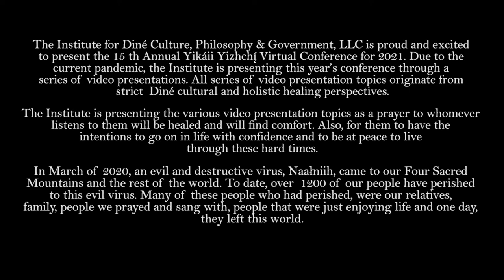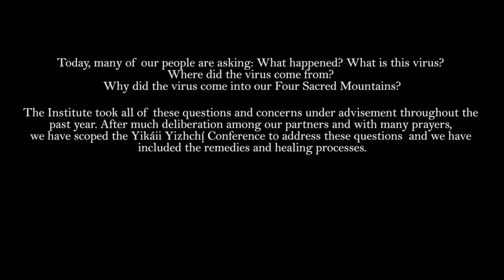15th Annual Yikáii Yizhchį́ - 2021 - Trailer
The Institute for Diné Culture, Philosophy & Government, LLC is proud and excited to present the 15th Annual Yikáii Yizhchį́ Virtual Presentation for 2021. Due to the current pandemic, the Institute is presenting this year’s “conference” through a series of eight video presentations. All series of video presentation topics originate from strict Diné cultural and holistic healing perspectives. Video presenters include: Avery Denny and Wilson Aronilth Jr.

We wanted to focus this year’s virtual presentation on the pandemic. However, you will see that this year’s conference had to change from the past year’s traditional, in-person method and structure to accommodate and adapt this year's conference in this video format.

This year’s virtual presentation will center on Naałniih in Diné history and Naałniih today: COVID-19. Using Diné Holistic healing versus modern medicine and an analysis of both.

The origin of the Diné traditional healing chant ways: treatment process and different healing chant ways. (Hatáál) Familiarizing oneself with The Emergence Story and the different worlds, in accordance with the Diné Creation Story, and the consequences of the Separation of Genders, which created imbalance.

The origin of Tachééh, Késhj'éé', and Kinaaldá. The story of Asdzą́ą́ Nádleehí (Changing Woman), the Twin Warriors, the slaying of Naayéé' (Monsters/Evil), and the discussion of different treatments after COVID-19.

Discussion of how different Naałniih/Naayéé' (Virus/Monsters/Evil) in Ni'haltsoi (Yellow World) and Ni’halgai’ (White World). Learn how the birth of Changing Woman and her twin sons came into existence to destroy all evil/monsters ravaging the people. Observe the ways the Twin Warriors brought back Diné critical thinking and leadership.

Learn how evil monsters/viruses tried to destroy our Diné way of the education system and our true principles to our Diné way of life by abusing it. Understand how the Diné people’s lifestyle started to change after the signing of the Treaty of 1868. How Changing Woman gave birth to twins: born to restore holistic healing, teachings, to reconnect back to the Natural Law.

How the continuation of evil monsters/viruses try to destroy the Diné way of traditional roles and responsibilities by abusing our Diné values (spiritual/social), including a loss of meaning to the Diné language and kinship. The birth of Changing Woman and the birth to the Twin Warriors restored balance and order.

Learn how the evil monsters/viruses almost destroyed our people in Ni’halgai (White World). Explanation of how different types of viruses tried to control Diné traditional responsibility, relating to Diné moral laws (judgment in right and wrong) and how evil monsters controlled the Diné judgment, good and bad, and creating confusion (Hate was formed). Learn about the Birth of Changing Woman and the origin of the cradleboard.

To visit directly to our Uscreen video streaming website, click on this URL:

This is our first foray into providing a virtual presentation as this. We ask that you be patient with us as we improve this form of content delivery.

We look forward to having you view this year’s Yikáii Yizhchį́ in this new virtual presentation.